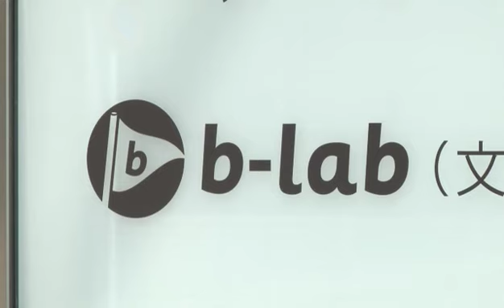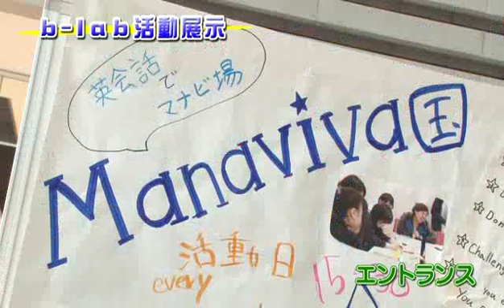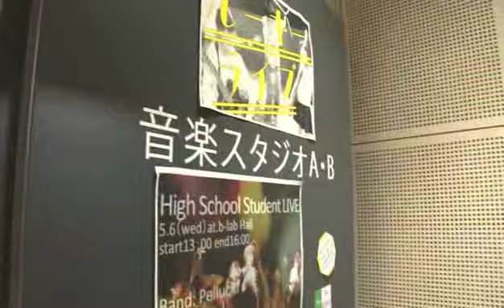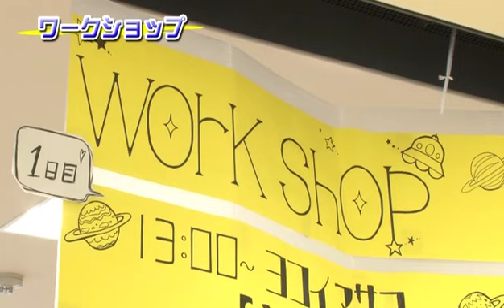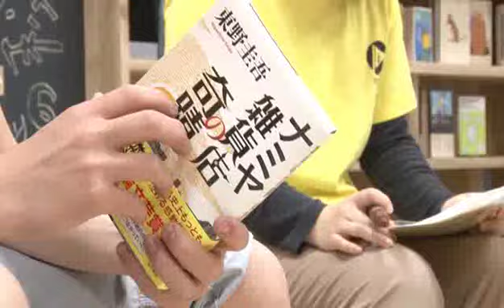B☆Happy b-lab(青少年プラザ)オープニングフェスティバル